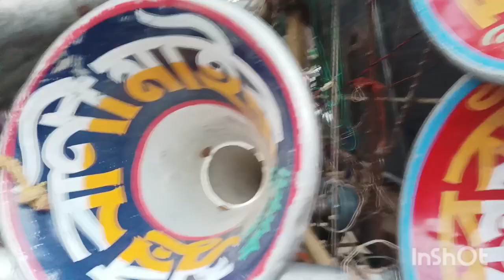চাঁপাডাঙ্গা ইতু ভাসানে 😎অল সেট কম্পিটিশন👉ক্ষেপীমা/সোনা/সুর বানী/শিবদূগা/বনমা /সাউন্ড খিলাড়ী !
আজ অল সেট কম্পিটিশন👉ক্ষেপীমা/সোনা/সুর বানী/শিবদূগা/বনমা /সাউন্ড খিলাড়ী 😎চাপাডাঙ্গা ইতু ভাসানে